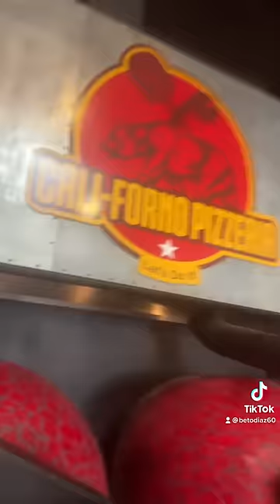Christmas tree pizza?